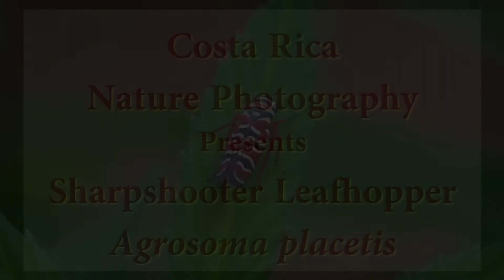Sharpshooter Leafhopper - Colorful insect from the tribe Proconiini and family Cicadellidae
This is what is known as a sharpshooter leafhopper or just hoppers.  They get this name from how they expel waste liquids in a stream of water.  These insects eat sap from plants, using specialized parts of their mouth to extract the liquid.  They drink copious amounts as it is their only source of nutrients.  I did not try to identify the species as there are more than 20,000 different ones in the Cicadellidae family.  We see these brightly colored insects almost daily on every kind of plant from houseplants to large trees.  They come in all kinds of colors and patterns from pure white to this one with his multitude of colors.